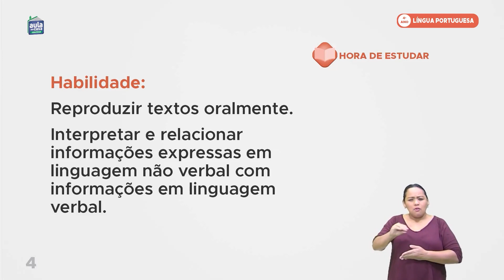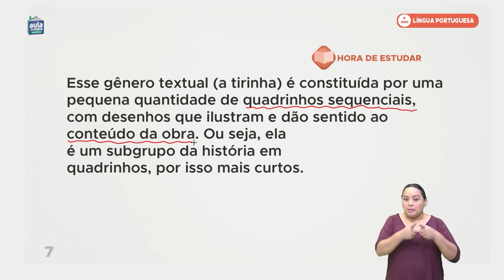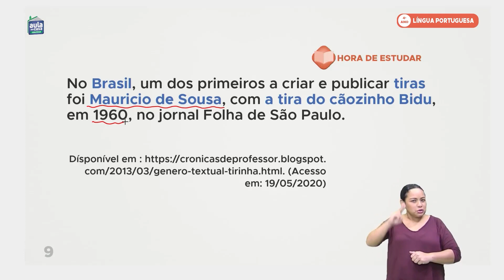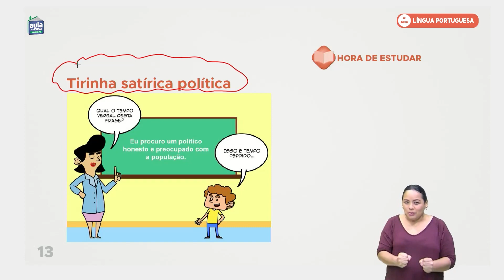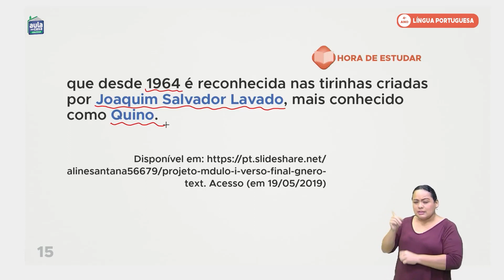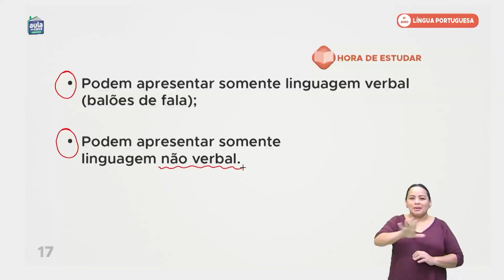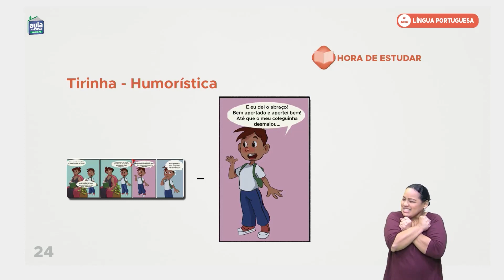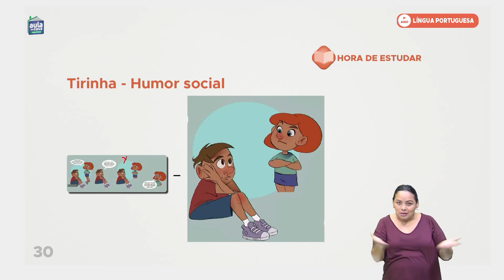4º ano - Língua Portuguesa - Gênero Textual Tirinhas